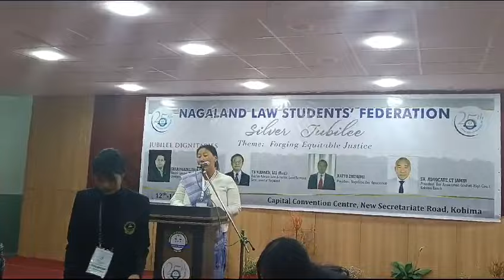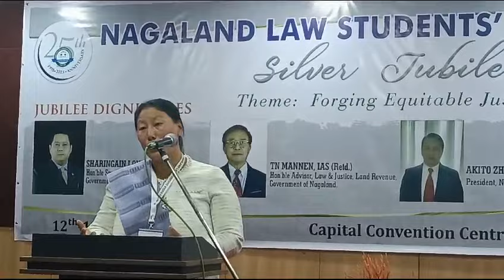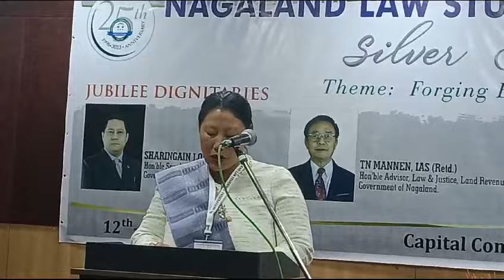𝐓𝐡𝐞 𝐉𝐨𝐮𝐫𝐧𝐞𝐲 𝐨𝐟 𝐍𝐚𝐠𝐚𝐥𝐚𝐧𝐝 𝐋𝐚𝐰 𝐒𝐭𝐮𝐝𝐞𝐧𝐭𝐬' 𝐅𝐞𝐝𝐞𝐫𝐚𝐭𝐢𝐨𝐧"𝐛𝐲 𝐙𝐚𝐬𝐡𝐞𝐤𝐡𝐨𝐧𝐨 𝐓𝐞𝐬𝐨 𝐅𝐢𝐫𝐬𝐭 𝐖𝐨𝐦𝐚𝐧 𝐂𝐨𝐨𝐫𝐝𝐢𝐧𝐚𝐭𝐨𝐫, 𝐍LSF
"𝐓𝐡𝐞 𝐉𝐨𝐮𝐫𝐧𝐞𝐲 𝐨𝐟 𝐍𝐚𝐠𝐚𝐥𝐚𝐧𝐝 𝐋𝐚𝐰 𝐒𝐭𝐮𝐝𝐞𝐧𝐭𝐬' 𝐅𝐞𝐝𝐞𝐫𝐚𝐭𝐢𝐨𝐧"

𝐛𝐲  𝐙𝐚𝐬𝐡𝐞𝐤𝐡𝐨𝐧𝐨 𝐓𝐞𝐬𝐨 𝐅𝐢𝐫𝐬𝐭 𝐖𝐨𝐦𝐚𝐧 𝐂𝐨𝐨𝐫𝐝𝐢𝐧𝐚𝐭𝐨𝐫, 𝐍𝐚𝐠𝐚𝐥𝐚𝐧𝐝 𝐋𝐚𝐰 𝐒𝐭𝐮𝐝𝐞𝐧𝐭𝐬' 𝐅𝐞𝐝𝐞𝐫𝐚𝐭𝐢𝐨𝐧(𝐍𝐋𝐒𝐅)
𝐚𝐭 𝐂𝐚𝐩𝐢𝐭𝐚𝐥 𝐂𝐨𝐧𝐯𝐞𝐧𝐭𝐢𝐨𝐧 𝐂𝐞𝐧𝐭𝐫𝐞, 𝐍𝐞𝐰 𝐒𝐞𝐜𝐫𝐞𝐭𝐚𝐫𝐢𝐚𝐭 𝐑𝐨𝐚𝐝,  𝐊𝐨𝐡𝐢𝐦𝐚 𝐭𝐨𝐝𝐚𝐲.